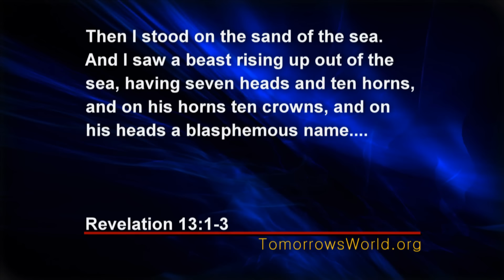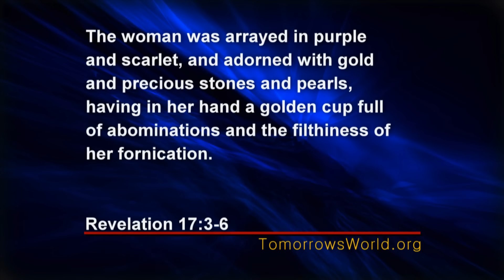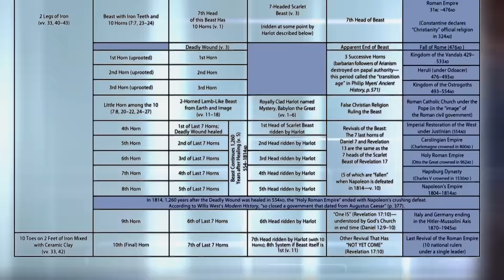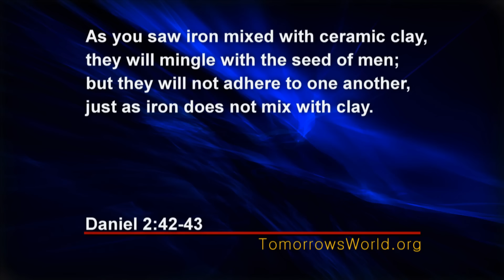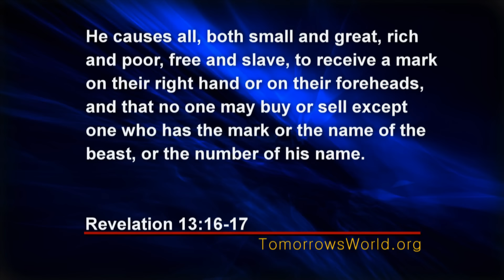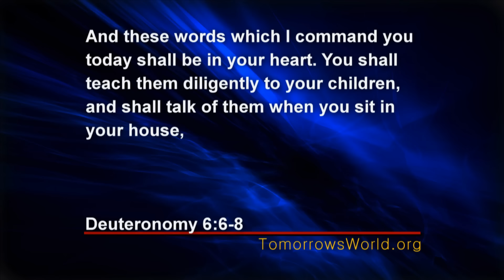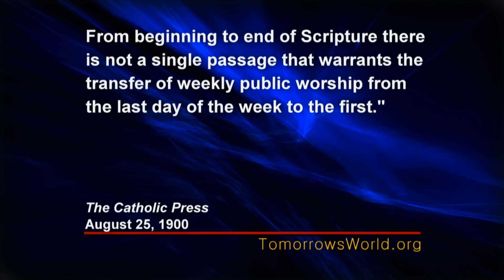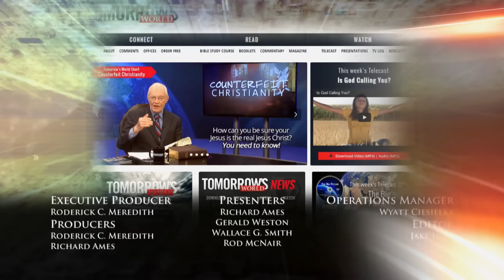Seven Signs of the Beast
Presenter: Wallace G. Smith
Teaser: Who or what is this mysterious figure?  Watch and learn how you can recognize the rise of the Beast, and keep you and your loved ones safe!